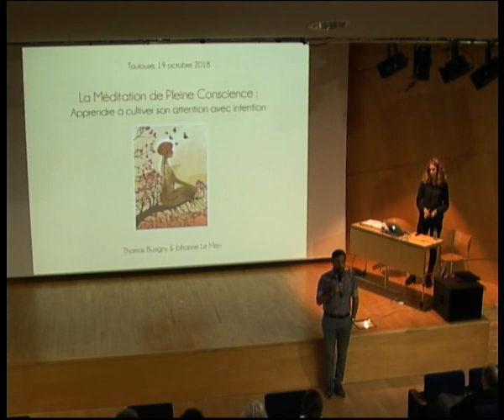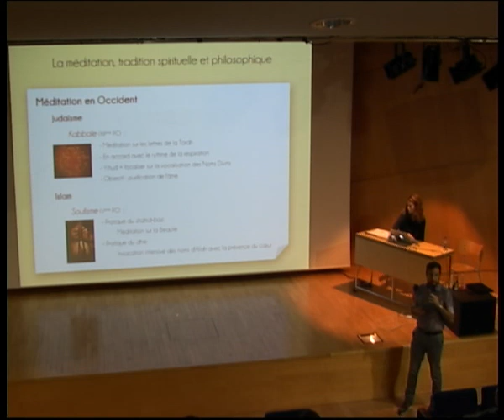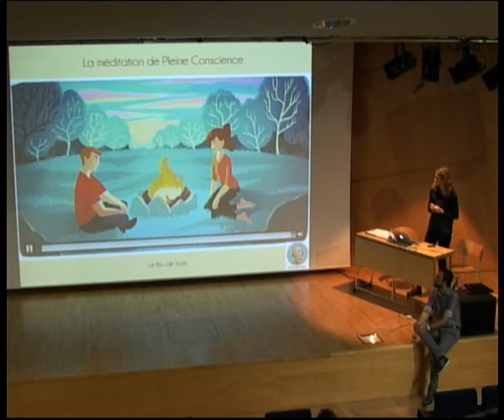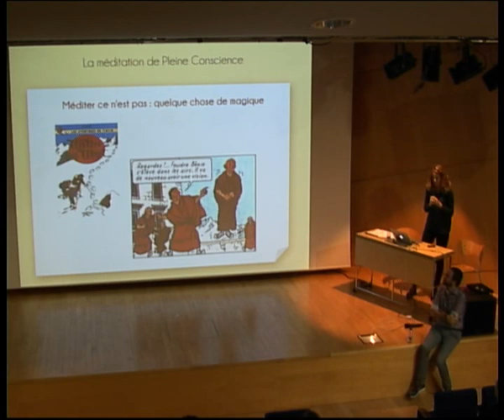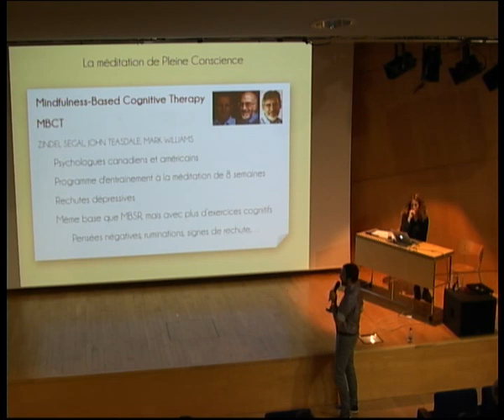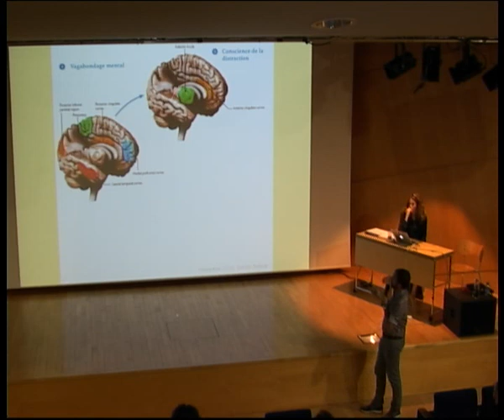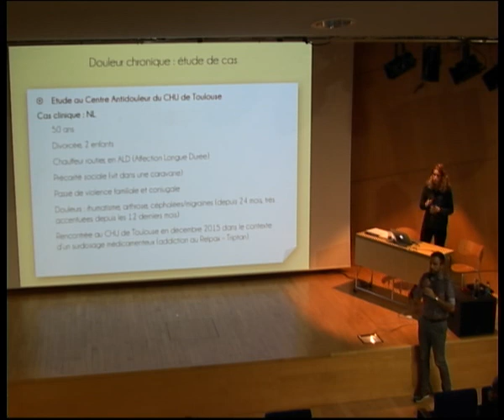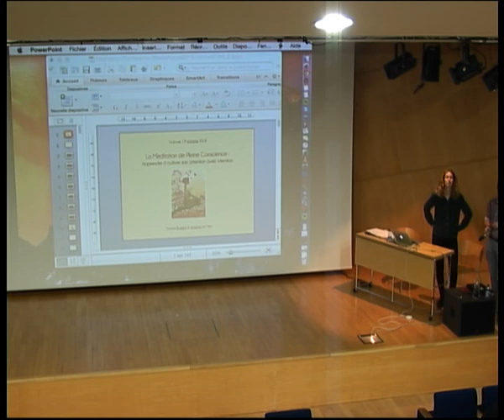La méditation de Pleine Conscience : apprendre à cultiver son attention avec intention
Nous aborderons les bienfaits de la méditation et comment la pratiquer au quotidien, dans une attitude d’ouverture qui cultive l’acceptation et le lâcher-prise.
Avec Johanne Le Men et Thomas Busigny.